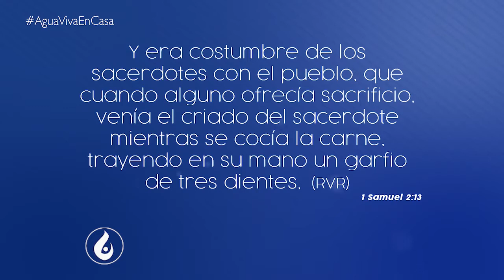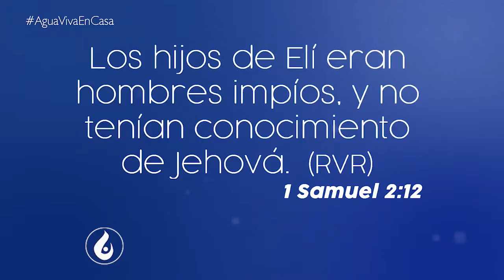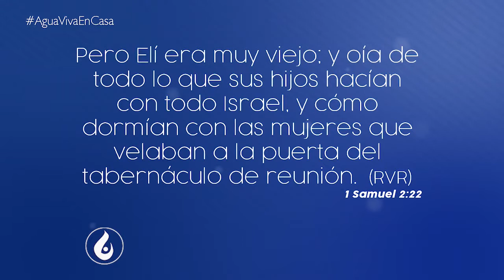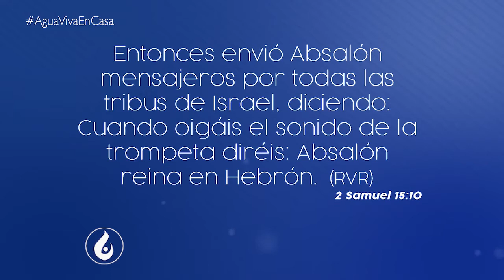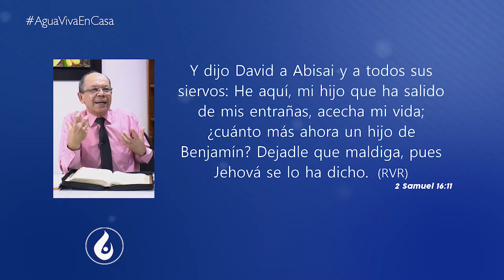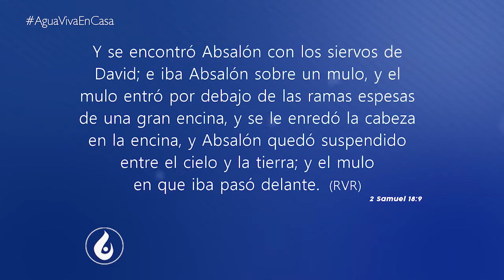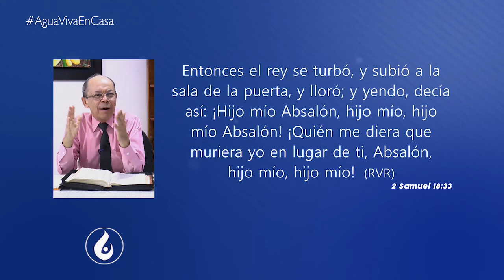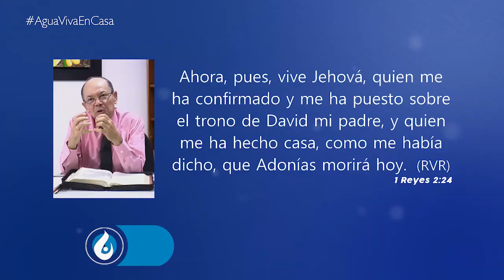HIJOS DESOBEDIENTES | Matrimonio y Familia N° 24 | Rev. Humberto Henao